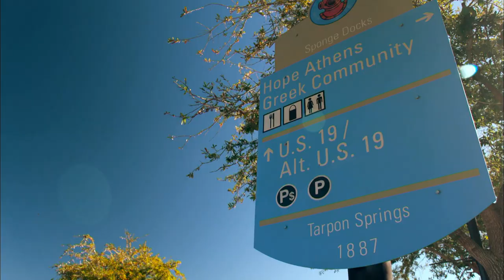What the Fung?!: Tasting Real Greek Saganaki (S1, E5) | FYI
The bros head to Hellas Restaurant for an affordable, authentic Greek meal in this collection of scenes from "Tampa."

Broke Bites : What the Fung?
Season 1
Episode 5
Tampa: Fung Bros Each Dine on $50/day

A half hour series hosted by YouTube phenoms "The Fung Brothers." In every episode, the brothers travel to America's hottest underground food cities and try to eat like "ballers" on a budget. They'll call on their social media foodie fans to tip them off to the most delicious food at the cheapest prices in each city.